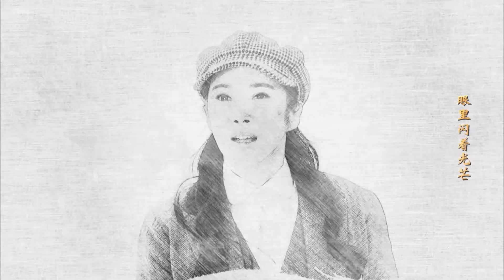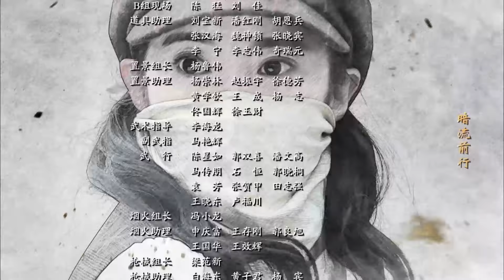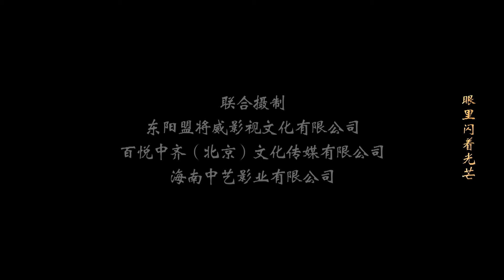神勇武工队 40 大结局（抗日传奇，热血来袭，敌后战狼英雄孤单逆战，为您揭秘抗日史上真实的武工队 任帅、王珂 主演）（字幕修复）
这些不同年龄、性别、兵种的人们拥有一个共同愿望，那就是用生命守护和传递红色的星星火种：钟石发(刘威 饰)奉命给钟家留后，被迫与四个儿子共赴战场；“神枪手”张二光(佟大为 饰)帮助残疾战友重新振作，却失去了自己扣扳机的手指；政工干部贺坚(王雷 饰)不怕冲锋陷阵，对女友小桃(李小萌饰)却躲躲闪闪；炊事兵贺老憨(徐玉琨 饰)求死不成，为抚养低能儿苟且偷生；女文艺兵戴澜(万茜 饰)女扮男装掩护大部队渡河，在战友李复生(蒲巴甲 饰)的枪口下自毁花容和歌喉；伍炳(吴健 饰)、多妹子（杨珑 饰）和沙奎(方勇 饰)并肩作战，陷入圈套互相怀疑红军身份；小战士邓秋生(张浩天 饰)泸州负伤，醒来意外成了模范邓秋生(张殿仑饰)；郭母在班长贾学会(袁满饰)的劝说下让儿子参加红军，却在六盘山一战面对丧子之痛；高福星(罗晋 饰)完成了最后一个战友遗愿，最终牺牲在延安门外。